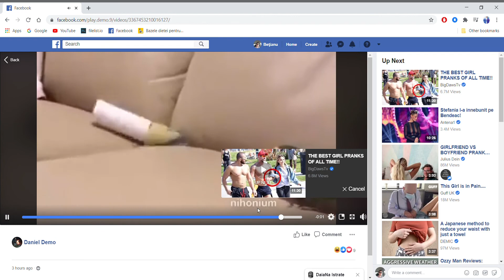1172 Callagadra kill full spirit dump binder + facetank